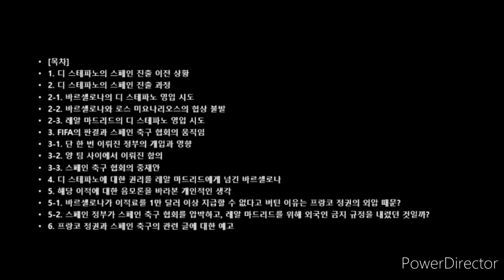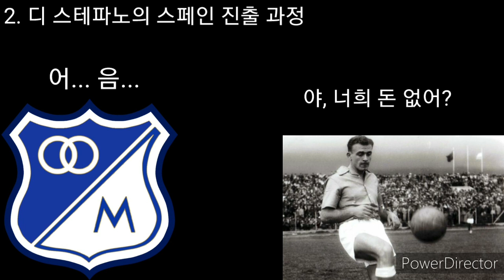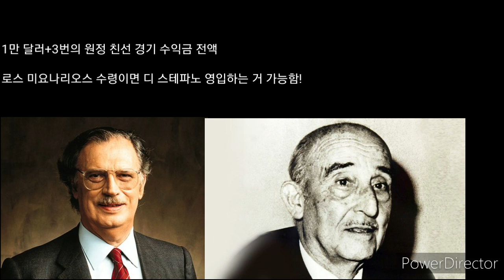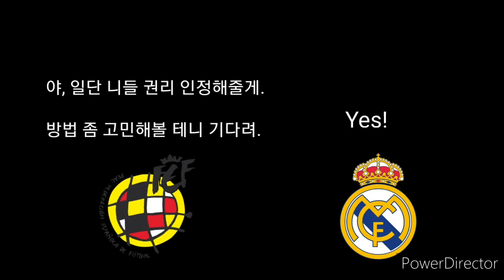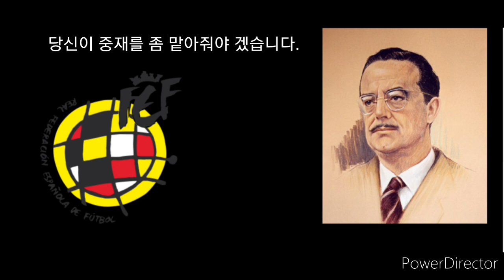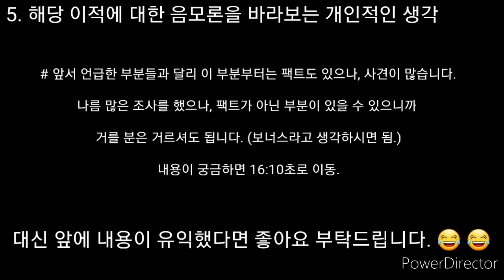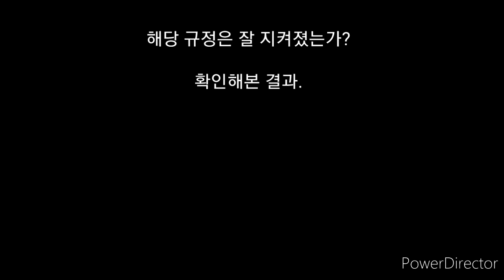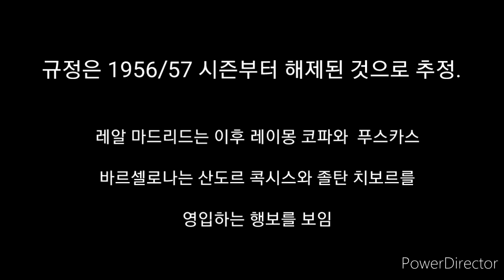[축구사 팩트 체크] 디 스테파노의 이적 과정에 대한 오해와 진실 그리고 사견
흔히 레알 마드리드와 바르셀로나 사이에 있었던 논란이자 떡밥 (ex. 프랑코 정권) 가운데 가장 큰 부분을 차지하는 알프레도 디 스테파노의 이적 과정과 전후를 상세히 아룬 영상입니다.

온갖 자료를 뒤지면서 만들다보니 엑토르 리알에 대한 이야기 같은 약간 쓸데 없는 내용도 일부 있는 것 같습니다만.

23분에 육박하는 영상이 탄생했군요.

잘 보셨다면 좋아요 좀 부탁드립니다...